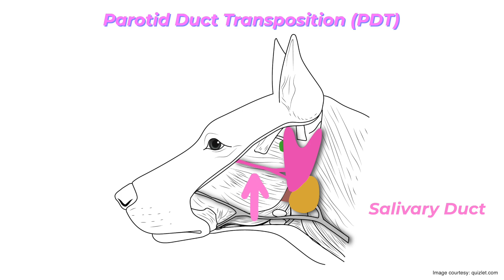Can saliva save vision? - The Eye Vet - Episode 80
Siri, a sweet 6 yr old Lab was presented to us with sudden development of dry eye in both her eyes almost 2 years ago.
We tried all different types of medical treatments to bring back her tears but unfortunately her tear production remained zero.
Finally we decided to transpose a duct that carries saliva to the mouth from parotid salivary gland to her eye. This is a proven technique to treat tough cases. Despite the possible challenges associated with the procedure, Siri is doing wonderful and within just one month, her cornea is already looking clearer and shiny

Veterinary Ophthalmic Consultations & Surgeries | Veterinary Ophthalmology Practice & Training Institute